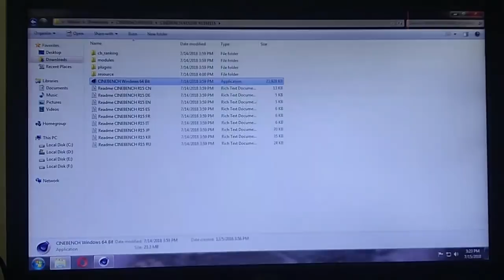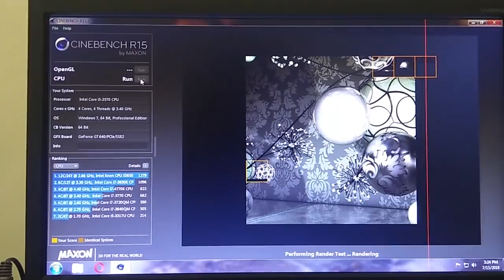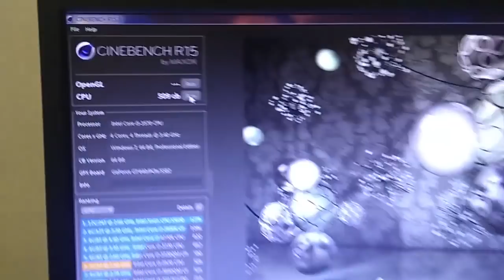[HINDI] intel Core i5 3570 Can This 3rd Gen Old Beast Still Game?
Hey Guys in this video we will be looking at the power and perfomance of Intel Core I5 3570 which is still a beast of a cpu perfomance wise even today, it good upgrade option who are stuck with 2nd or 3rd gen pentium processors, soi make sure to watch it till the end :)

GamePlay:-
Aliens vs. Predator 2010